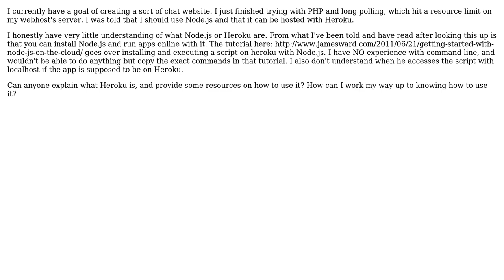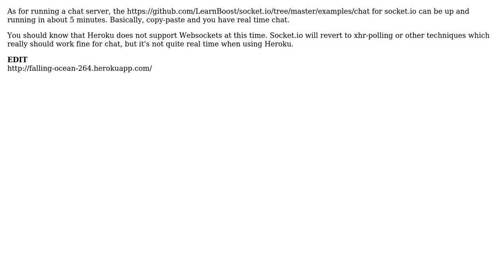Software Engineering: Using Node.js with Heroku to make a chat server? (2 Solutions!!)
Software Engineering: Using Node.js with Heroku to make a chat server?

With thanks & praise to God, and with thanks to the many people who have made this project possible! | Content (except music & images) licensed under CC BY-SA | Music | Images & others | With thanks to user ocodo user mowwwalker user James P. Wright user Adam Lear and the Stack Exchange Network Trademarks are property of their respective owners. You are responsible for your own actions.